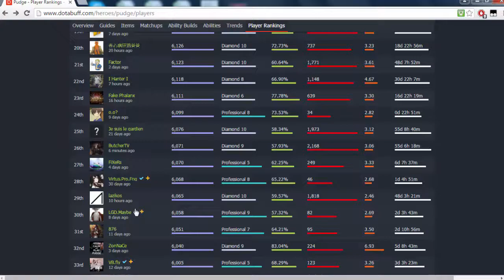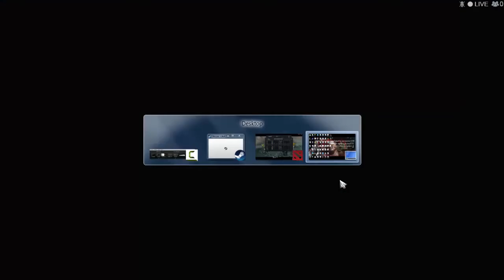Full Pudge Game - MID - ButcherTV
PUDGE GUIDES & MORE PVGNA.COM

if you want to raise your mmr from 1k to 3k, it is easier to start a new account. Pick OP heroes!!! gl
I have been playing dota for 6 years and my favorite hero is pudge. I have over 3000 pudge games on dota 2, 5k+ solo and party mmr. Pudge is the most popular dota 2 hero for a reason, and this channel is dedicated mostly to pudge. There are over 150 videos on my channel showcasing full pudge gameplay with commentary, short and epic highlight videos, pudge guide videos, and occasional gameplay with other heroes. My goal is to help people get good at pudge or entertain showing awesome pudge gameplay. Dendi is my favorite player and we both enjoy fishing with pudge. And even though pudge is a snowball hero that is pretty easy to shut down, I never get bored playing him because there is always room for improvement. I read all my comments and since my channel is pretty small I have plenty of time to listen yo what YOU want to see.
pro pudge highlights pro pudge hooks pro pudge gameplay epic pudge dendi arteezy dota 2 2015 nice pudge hooks blind pudge gameplay epic dota 2 movie amazing pudge hooks pudge domination pro pudge plays butchertv dota 2 nice skill too pro